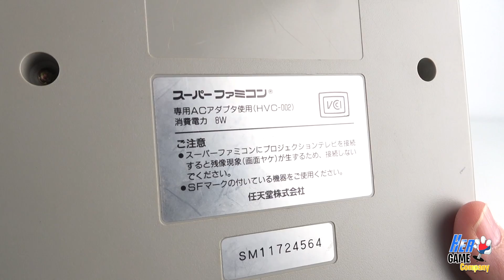Une Super Famicom à 10 Euros sur Le Bon Coin Bonne Affaire? Unboxing Retrogaming Console Français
Après la Super Nintendo et la NES, c'est la troisième console rétro que j'achète sur Le Bon Coin et je pense avoir fait une bonne affaire. Une Nintendo Super Famicom, la Super nintendo Japonaise, achetée junk ou épave pour à peine 10 euros! Elle est en super état vu son prix mais je ne sais pas encore si elle va fonctionner et vous le voyez, elle aura besoin d'une grosse restauration son boitier étant sévèrement jauni par le temps.
Suivez avec moi la restauration de ces anciennes consoles que je compte bien remettre à neuf.

Mon boitier de capture
Mes lumières